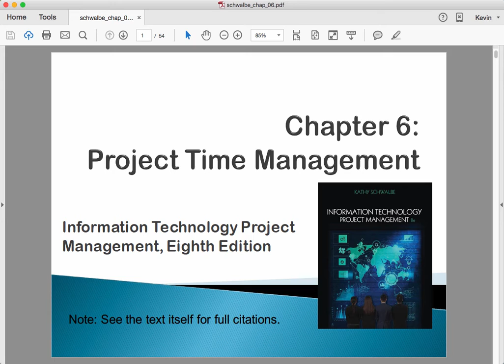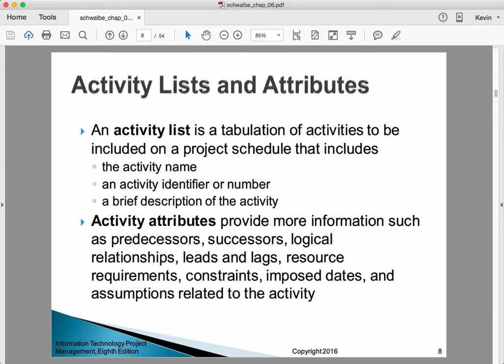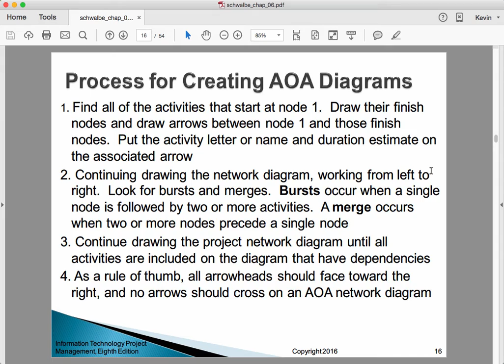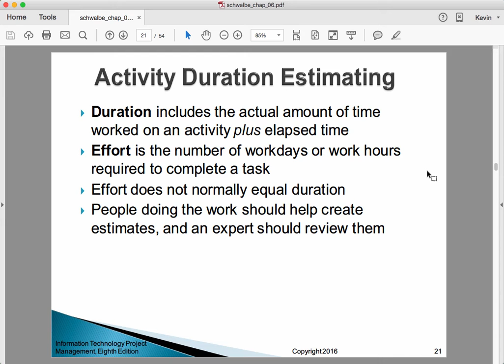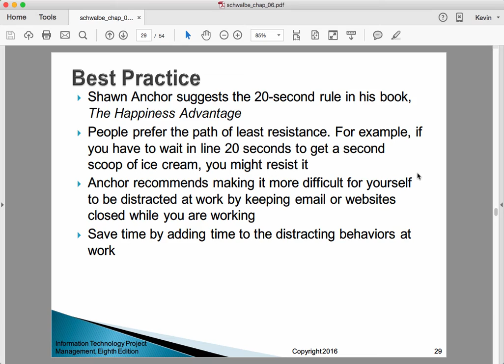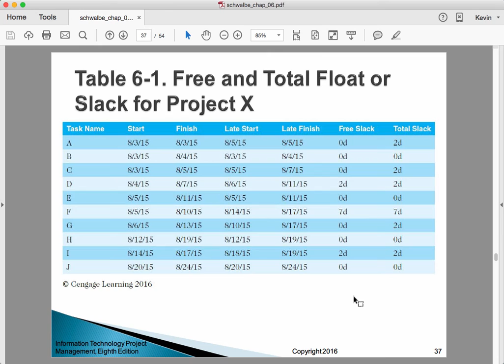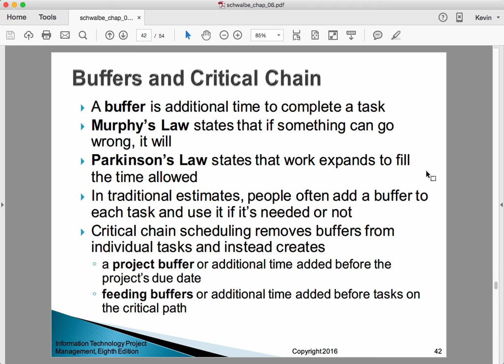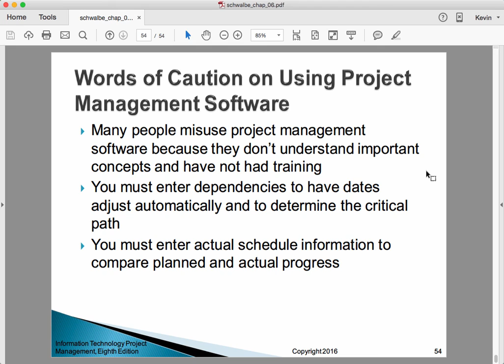Lecture: Schwalbe 8e Chapter 6